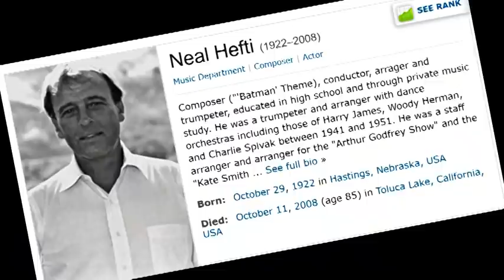TV Movie of the Week - 30th July 2021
With suggestions from our listeners, Mark selects his pick for the best - and worst - film on free-to-watch TV this week.

Fridays at 2:30pm on BBC 5 live.